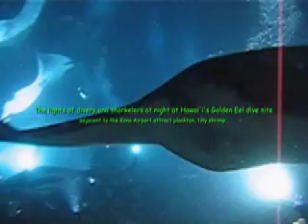Manta Rays in Hawai'i March 2013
Diving with the manta rays just offshore from the Kona, Big Island airport, March, 2013